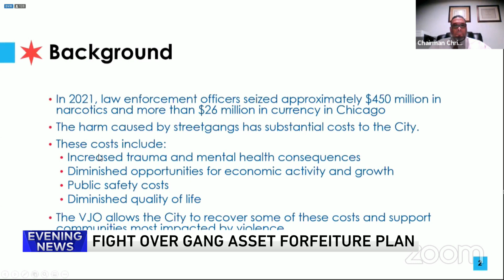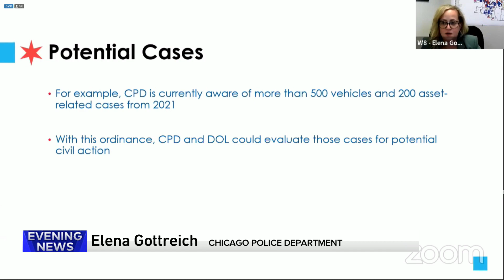Gang asset ordinance continues to be debated as public safety committee hearing held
Some aldermen are asking if the time and money spent going after gang assets is even worth it as Mayor Lightfoot continues to defend one of her strategies to fight crime.